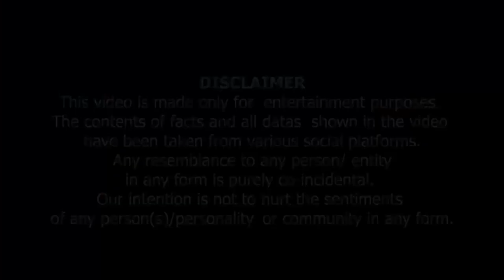You wont Believe this | Ap ko Yaqeen Naheen Ayega Mere Sath Kya Hua| آپ کو یقین نہیں آئے گا کیا ہوا